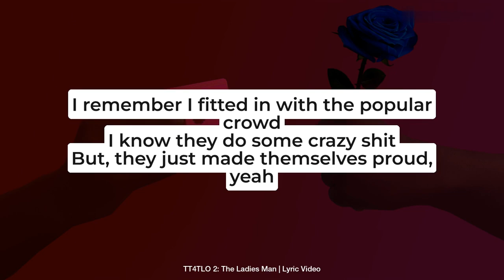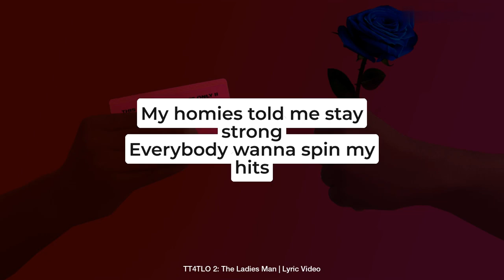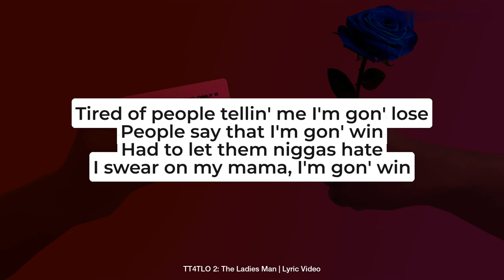Ca$HBenton- King (LYRIC VIDEO)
Official Lyric Video For "KING" by Ca$HBenton